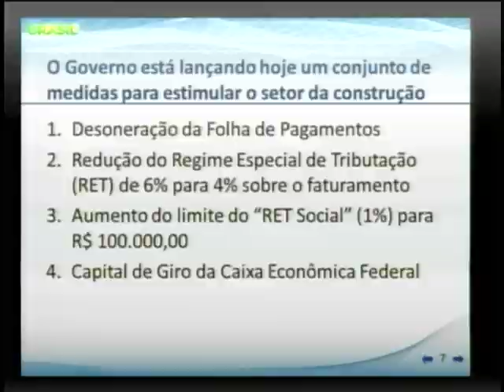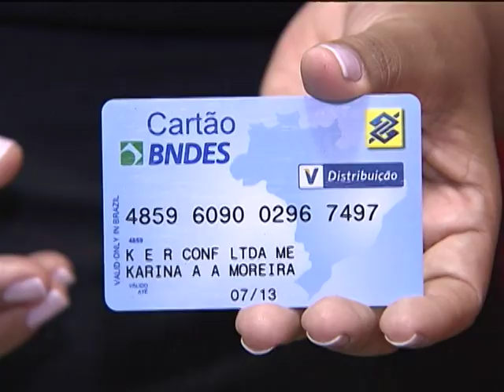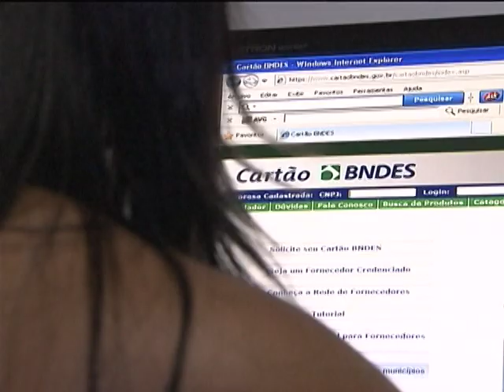Jornal NBR NOTÍCIAS na íntegra - 4 de dezembro